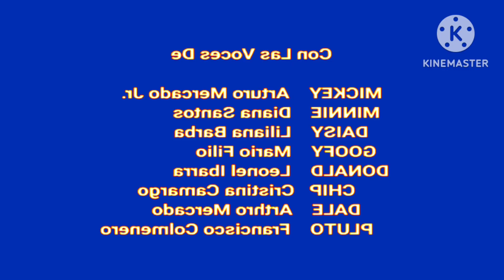mickey mouse clubhouse credits in robot flip